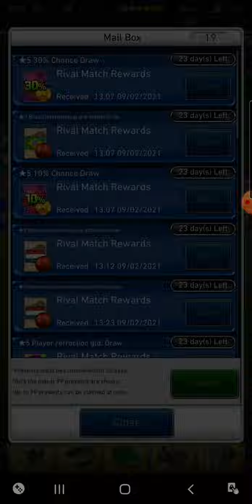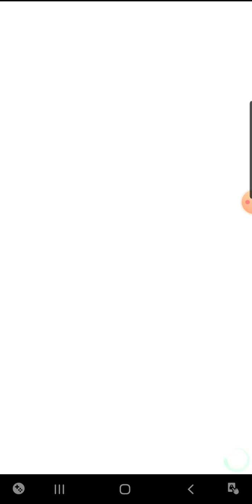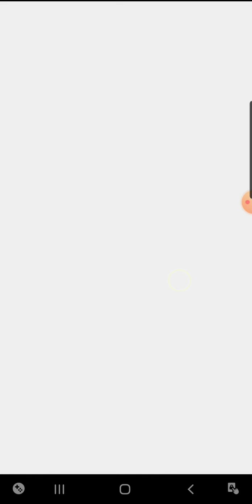PES Card Collection Refract Upgrade my Weekly Rivals and Lunar rewards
Hey guys! Got this awesome refract card! idk if he is better than dybala but he Got like 400 more points so i decide for him. pls comment if you think the same or different ;)